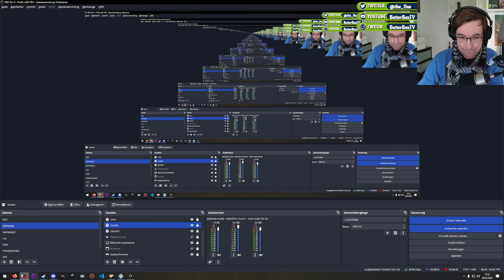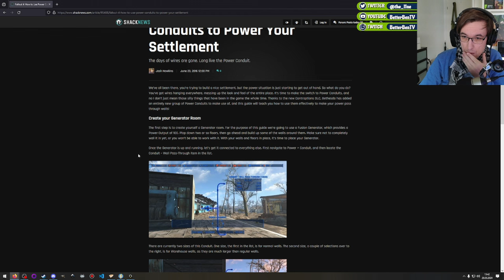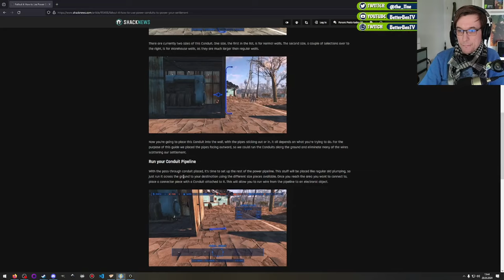Paladin Danse - Fallout 4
Jetzt wo die stählerne bruderschaft im Commonwealth eingefallen ist, habe ich mich daran erinnert, dass ich bereits Kontakt mit einen von ihnen hatte: Paladin Danse. Also ist das wohl der beste Moment sich mit der Bruderschaft gut zu stellen und deswegen mache ich mit Paladin Danse seine Notrufmission. Ich vermute zwar, dass er die stählerne Bruderschaft inzwischen anders erreichen könnte, aber was solls. Er will das erledigt haben und ich mache mit. Passt also.